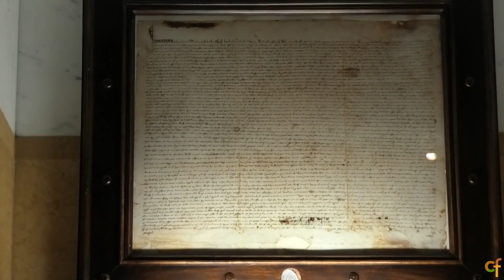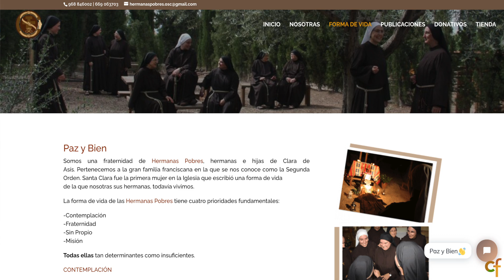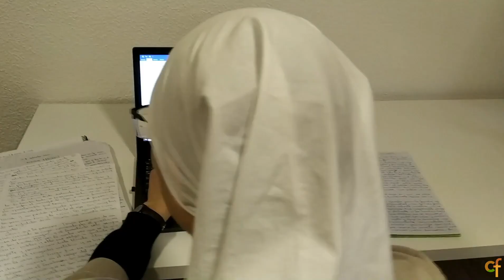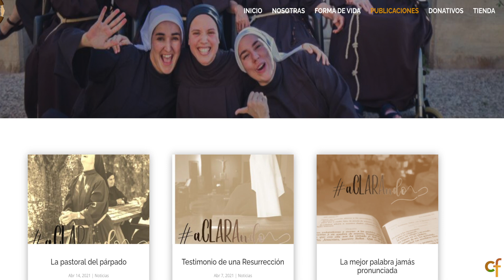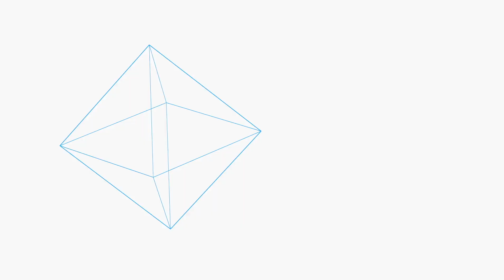Clara de Asís en Algezares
En ‘Cruzando Fronteras’ nos acercamos al convento de Santa Verónica en Algezares (Murcia). Allí vive una comunidad de Hermanas Pobres que nos muestran los pilares fundamentales de su vida. Dialogamos con la hermana Leonor Sánchez, maestra de novicias. Ahondamos en la figura de santa Clara de Asís y conocemos la vitalidad de este grupo de religiosas contemplativas que viven con una especial alegría y singular pobreza.